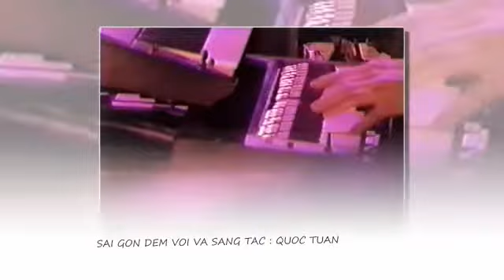SAI GON DON XUAN , TET , , DON XUAN , DUY TUONG , BAN NHAC THE MAGIC.& QUOC SI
"SAI GON DEM VOI VA " , sang tac moi cua nhac si : QUOC TUAN , email : ca si : DUY TUONG , ban nhac THE MAGIC & QUOC SI . nam ca nhac si : DUY TUONG , giong ca nam chinh , va la nhac si su dung : keyboard , synthesizer cua ban nhac tre lung danh hai ngoai THE MAGIC cua QUOC SI . Sau khi  may man thoat khoi con bao benh DUY TUONG va ban nhac THE MAGIC tam ngung hoat dong trong lanh vuc show , hien DUY TUONG dinh cu tai Orange Couty , Califonia , va niem dam me moi cua anh la : nhiep anh , va  computer  . DUY TUONG hien cong tac voi dai truyen hinh VHN  . Thuc hien video clip nay de chuc mung sinh nhat DUY TUONG , ngay 25 , thang 12 , dung vao ngay le GIANG SINH . Rat mong DUY TUONG se tim lai niem cam hung va tro lai voi sinh hoat am nhac Moi lien lac voi Duy Tuong xin email ve : Thuc hien : Nhom " MAT BIEC " , va fan ham mo . sai Gon , Noel 2011